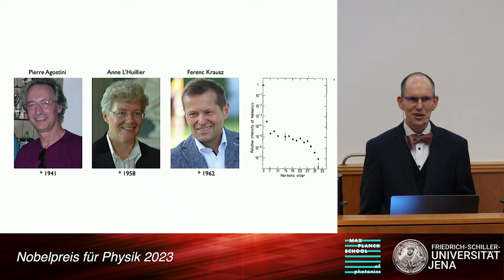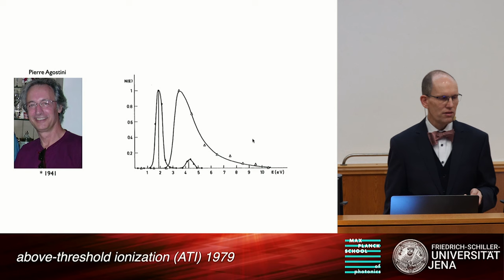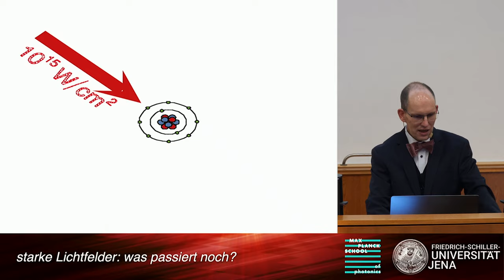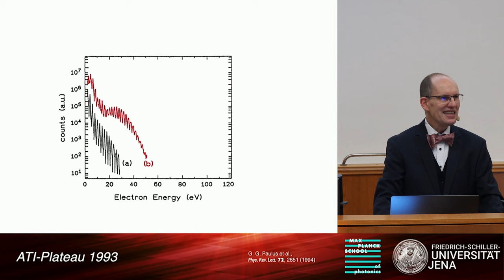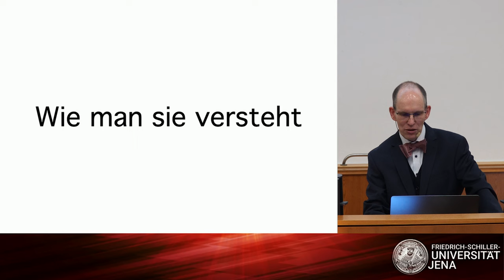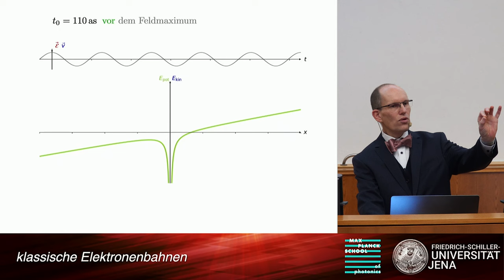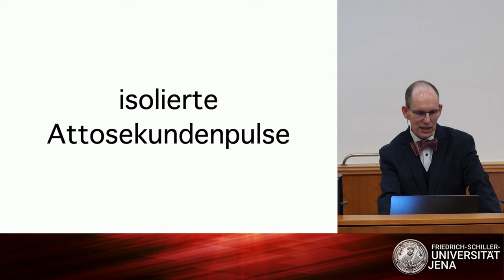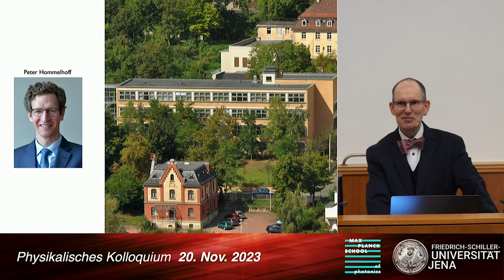Der Nobelpreis für Physik 2023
Das Video ist die Aufnahme einer öffentlichen Samstagsvorlesung an der Physikalisch-Astronomischen Fakultät der Friedrich-Schiller-Universität Jena am 05. November 2023. Professor Paulus berichtet über die physikalischen Hintergründe des diesjährigen Physik-Nobelpreises, deren Entwicklung er als Doktorand und PostDoc unmittelbar miterlebt und zu denen er maßgeblich beigetragen hat.

The video is the recording of a public Saturday lecture at the Faculty of Physics and Astronomy of Friedrich Schiller University Jena on November 5, 2023. Professor Paulus reports on the physical background of this year's Nobel Prize in Physics, the development of which he witnessed directly as a doctoral student and postdoc and to which he contributed decisively. The lecture is in German, however, you may switch on English subtitles.